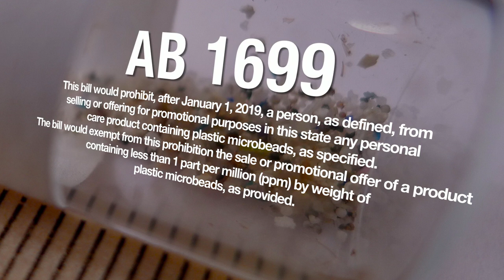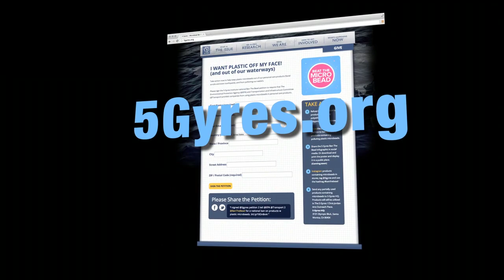How do plastic microbeads pollute our waters?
Did you know that personal care products sold around the world contain micro-plastic particles used as exfoliants?

These tiny plastic beads, used in face & body scrubs and toothpaste, are washed directly down the drain and into our water systems, where they harm our waterways and the animals that live there. It is one of the most dangerous sources of plastic pollution, and we need your help to ban these products from commerce completely.

Pressure by 5 Gyres and other groups has resulted in more and more of these companies choosing to replace microbeads with natural alternatives, but we still need support to pass a national ban.